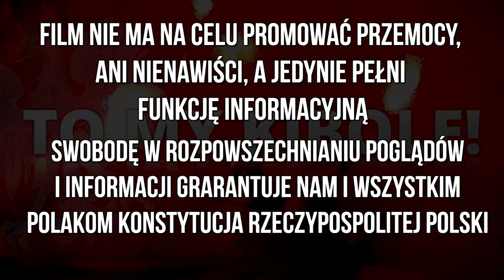Kibicowskie Lata 90 - Korona Kielce